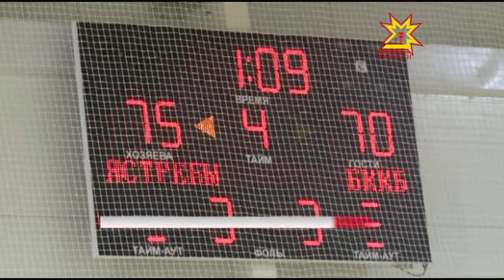"Чебоксарские ястребы" сумели одержать верх.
«Чебоксарские ястребы» наконец порадовали своих болельщиков долгожданной победой на всероссийских соревнованиях среди мужских команд второго дивизиона. Столичная команда сумела одержать верх на домашней площадке над питерским клубом «КондрАшина и Белова».